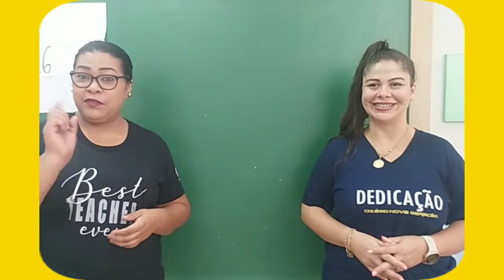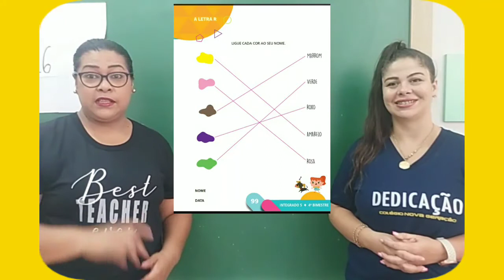Jardim 4 - Integrado, página 99 / 20.11